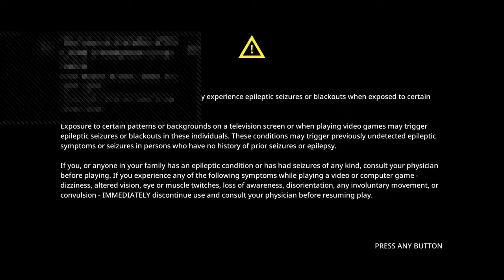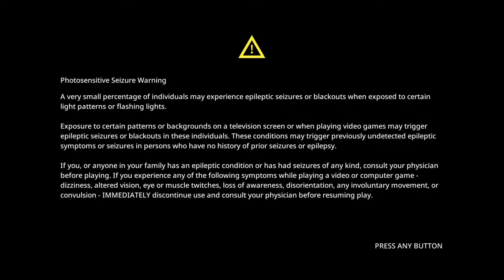GunGrave 🩸 -hard-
Primarily a gaming channel but with a  community;
I enjoy uploading random content not limited to.
Cooking vlogs, product reviews, firearm recreation!
The list goes on, share me and I'll share you. 😎🤙🏻